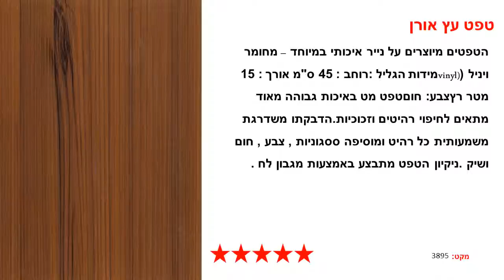טפט עץ אורן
הטפטים מיוצרים על נייר איכותי במיוחד – מחומר ויניל (vinyl)מידות הגליל :רוחב : 45 ס"מ אורך : 15 מטר רץצבע: חוםטפט מט באיכות גבוהה מאוד מתאים לחיפוי רהיטים וזכוכיות.הדבקתו משדרגת משמעותית כל רהיט ומוסיפה ססגוניות , צבע , חום ושיק .ניקיון הטפט מתבצע באמצעות מגבון לח .